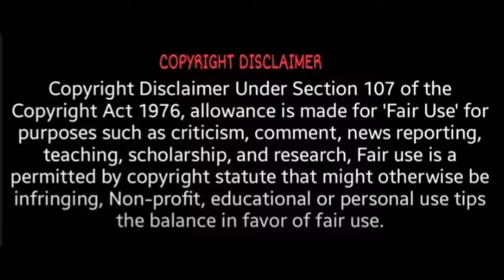புதிய வரி விதிப்பு! பலர் வேலை இழக்கும் அபாயம்! | Zomato | Swiggy | GST Counsil Tax on online foods